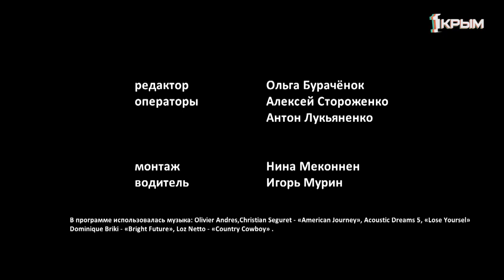Деревенское счастье Сервера Идрисова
Оказаться в Черемисовке на ферме нашего героя было не только приятно, но и очень познавательно. К тому же с осликами нам пока пообщаться не удавалось. Значит, будем узнавать, нравится ли им гулять по окрестным тропам вместе с их подругами козами, зачем они совсем недавно преодолели непростой путь из посёлка Морского и почему эти милые ушастые животные считаются лучшим экологически чистым видом транспорта во всём мире. Расскажем об этом и о многом другом из жизни осликов в новом выпуске проекта «Деревенское счастье».